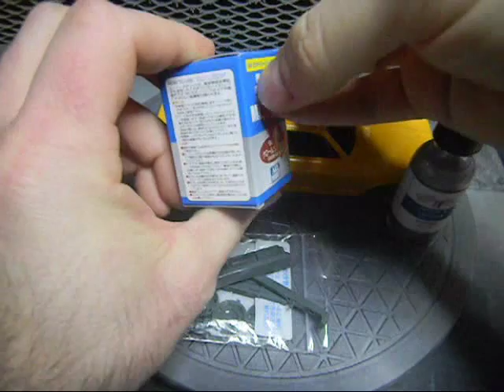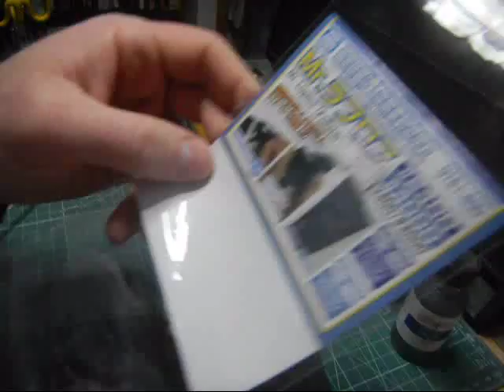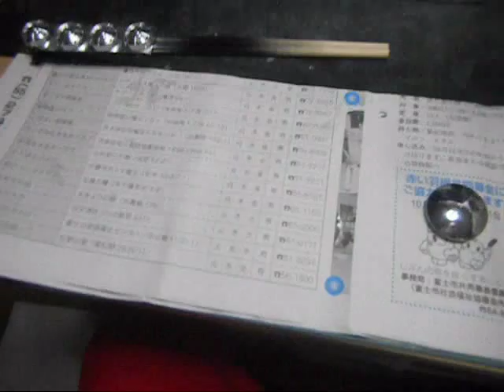1969 Mitsubishi Colt Galant GSII plastic model build video 2 Doyusha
I'm using Alclad II Chrome paint for the first time! I'm also trying to get the paint job smooth by using Mr. Laplos polishing cloths.